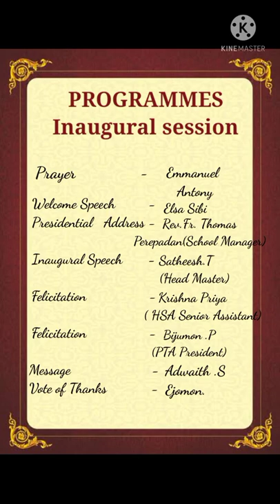CHILDREN'S DAY CELEBRATION 14/11/2021 - ST. ANTONY'S H S KOKKAMANGALAM